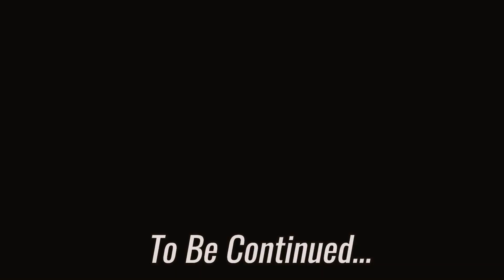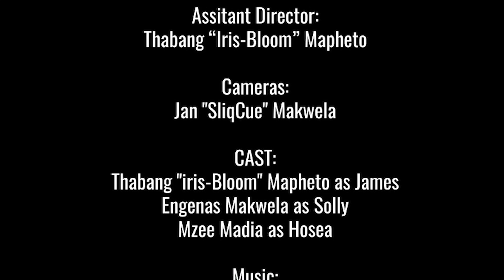IHlokomele (Episode 6)